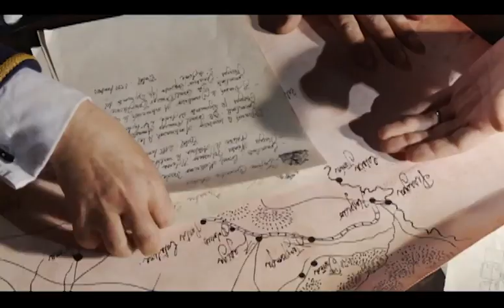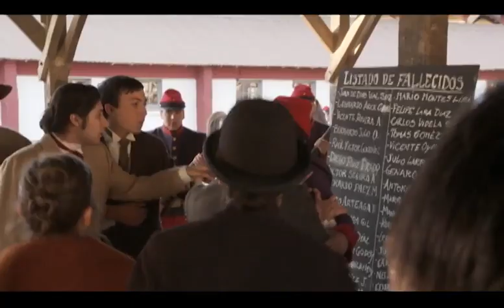Adiós al Séptimo de Línea - Capítulo 4 - Serie 2010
Adiós al Séptimo de Línea (2010)

Capítulo 4/10:
Los infantes de bronce, desde la Batalla de Tarapacá a la toma de Lima por parte del ejército chileno. Mientras tanto, el Huáscar continúa navegando impune por nuestros mares.-

Serie:
Adiós al Séptimo de Línea es una miniserie histórica basada en la novela épica homónima, escrita por el iquiqueño Jorge Inostrosa Cuevas en el año 1955. Cuenta las aventuras de la espía chilena Leonora Latorre durante la Guerra del Pacífico y la de varios personajes chilenos de la guerra, en especial a un regimiento que le da el título a esta miniserie de época.

Elenco:
• Fernanda Urrejola como Leonora Latorre / Elena Alzerreca.
• Nicolás Saavedra como Alberto Cobo.
• Matías Stevens como Manuel Rodríguez Ojeda.
• Hernán Romero como General Juan Buendía.
• Ximena Rivas como Elcira Carrasco.
• Erto Pantoja como Roberto Rodríguez.
• Dayana Amigo como Clementina Cobo.
• Marcial Tagle como Patricio Lynch.
• Rodrigo Muñoz como Gaspar Acosta.
• Pablo Striano como José Abelardo Núñez.
• Íñigo Urrutia como Alberto del Solar.
• Francisco Rodríguez como Rafael Torreblanca.
• Fernando Gómez Rovira como Ceferino Román.
• Ariel Levy como Teniente Arce.
• Edgardo Bruna como Joaquín Godoy.
• Jaime Vadell como Presidente Aníbal Pinto.
• Andrés Skoknic como Ministro Rafael Sotomayor.
• José Secall como Antonio Latorre.
• José Luis Aguilera como Salvador Reyes.
• Nelson Brodt como Pedro Nolasco Videla.
• Jaime Hanson como Adolfo Holley.
• Hugo Medina como Santiago Amengual.
• Mauricio Diocares como Teniente Roberto Barraza.
• Nicolás Alonso como Ignacio Carrera Pinto.
• Santiago Meneghello com José Antonio Echeverría.
• Diego Casanueva como José María Pinto.
• Elvis Fuentes como Comandante Martínez.
• Sergio Hernández como General Manuel Baquedano.
• Jorge Denegri como Teniente Suárez.
• Andrés Waas como Teniente Vergara.
• Sebastián Arrigorriaga como Martiniano Santa María.
• Rodrigo Lisboa como Arturo Prat.
• Ariel Mateluna como Arturo Pérez Canto.
• Juan Pablo Miranda como Gastón Dupré.
• Alejandro Goic como Antonio Varas.
• Camila López como Margarita Collins.
• Jorge Rodríguez como Eleuterio Ramírez.
• Ernesto Gutiérrez como Toribio Jerez.
• Patricio Andrade como Cura Gómez.
• José Domingo Peñafiel como Domingo Santa María.
• Gonzalo Ruminot como Erasmo Escala.
• Sergio Gajardo como Gumercindo Ipinza.
• José Manuel Palacios como Luis Cruz Martínez.
• Felipe Álvarez como Julio Montt Salamanca.
• Eduardo Burlé como Juan Williams Rebolledo.
• Nicolás Bastías como Benjamín Vicuña Mackenna.
• Jorge Alís como Roque Sáenz Peña.
• Hernán Vallejo como Basilio Urrutia.
• Gilda Maureira como supuesta Generala Buendía.
Dirección Alex Bowen y Diego Rougier.